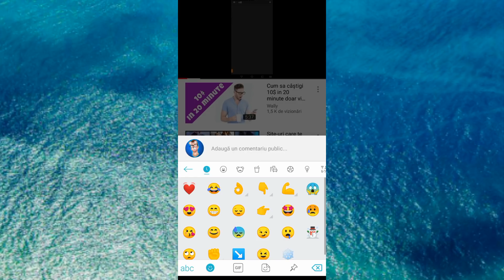[SA:MP ANDROID] Ep12| O nouă achiziție!??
☆Salut, si bine te-am gasit la un nou episod, de data asta o sa jucam SA:MP ANDROID

🕹️AndroidGANG🎮